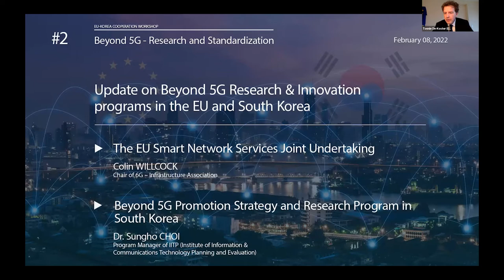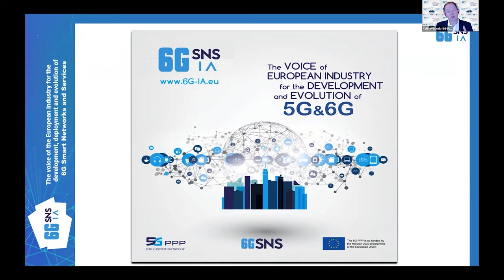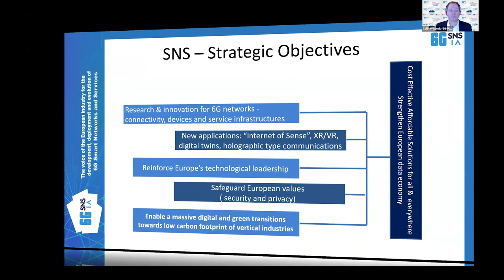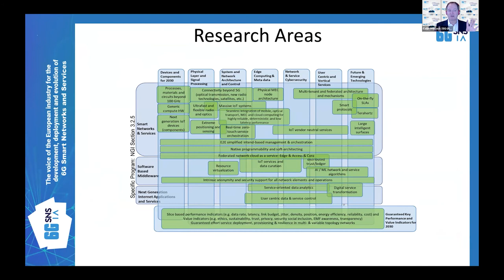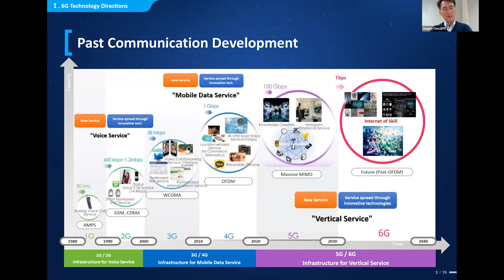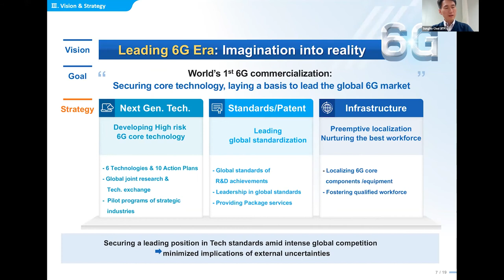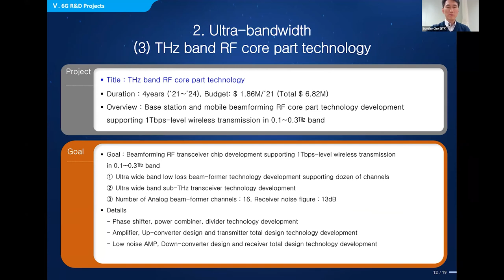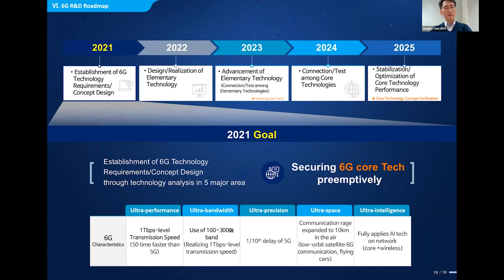한-유럽간 B5G 연구·혁신프로그램 현황 공유 👍TTA, ICT 표준화👍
행사명: 한-유럽 제2차 B5G 표준화 국제 공동 워크숍(2022)
개최일: 2022.2.8.(화) 16:30~19:00(08:30~11:00 유럽시간 기준)
발표자: 6G인프라협회 Colin Willcock 의장, IITP 최성호PM